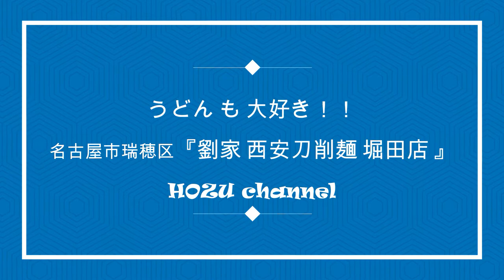名古屋市瑞穂区『劉家 西安刀削麺 堀田店 』の麻辣刀削麺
名古屋市瑞穂区『劉家 西安刀削麺 堀田店 』の麻辣刀削麺 を食べてきました。
刀削麺は、不揃いの麺が美味しいです。
スープは見た目ほど辛くないです。
これで550円。コスパ最高です！

ブログも覗いてみて下さい！